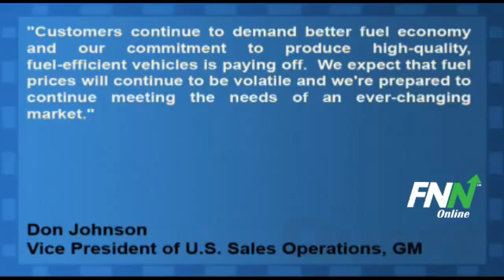Total May Sales for General Motors Declines 1% From May 2010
General Motors (NYSE:GM) reported total sales for the month of May down 1% year-over-year to 221,192, due to a large drop in fleet sales, as rental volumes declined 21%.

Retail sales grew 9% in the month compared to May 2010, and deliveries to commercial accounts rose 19%.

Don Johnson, vice president of U.S. Sales Operations for the company said,  "Customers continue to demand better fuel economy and our commitment to produce high-quality, fuel-efficient vehicles is paying off.  We expect that fuel prices will continue to be volatile and we're prepared to continue meeting the needs of an ever-changing market."

The Chevy Cruze had its best retail sales month since its launch, reporting 18,996 deliveries. The GMC Terrain and Chevy Equinox, GM's compact crossovers, saw a combined retail sales increase of 58% during the month.

Retail sales of passenger cars were up 32% altogether, and retail sales for crossovers were up 17%.  Mr. Johnson added, "The Cruze, Regal and CTS Coupe are attracting new customers to GM.  These vehicles are a strong reason why we're gaining share in key states like California, New York and Florida so far this year."

General Motors has a potential upside of 37.1% based on a current price of $31.25 and an average consensus analyst price target of $42.85.